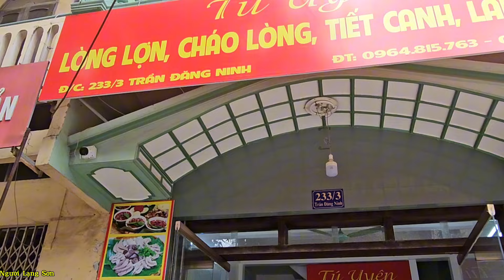TUYỆT PHẨM CHÁO LÒNG TIẾT CANH CÓ 102 SÁNG CHÁO LÒNG CHIỀU BÁN LÒNG DỒI VỈA HÈ